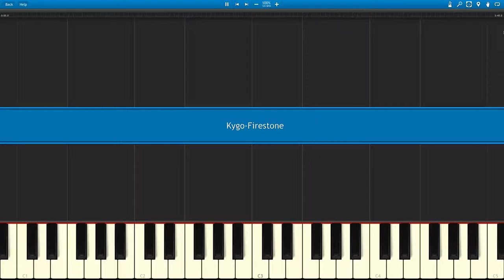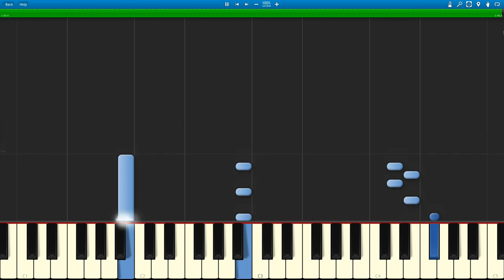Kygo - Firestone piano version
Do you want to pick the next piano music video?